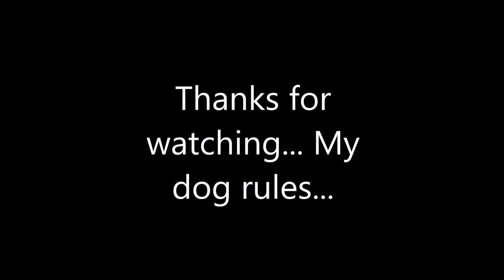I Love my Beagle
I have the best dog in the world... She's such a brat, and an attention whore- hence the song... But I wouldn't trade her for the world...